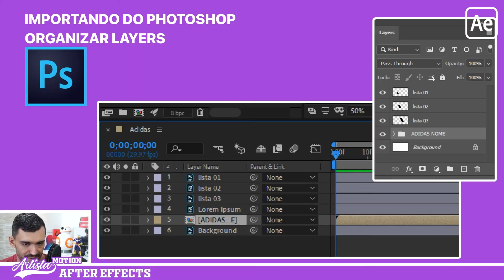Motion graphics com after effects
Um curso para designers, editores de vídeo, artistas motion graphics e, também, para quem deseja começar do zero a utilizar o After Effects.